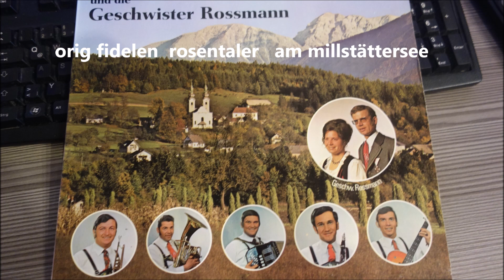orig fidelen rosentaler am millstättersee